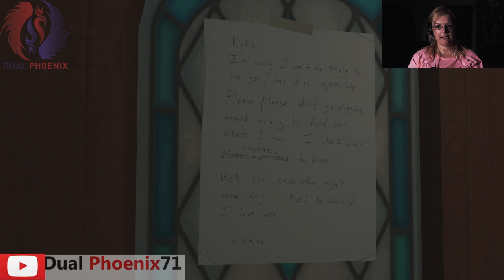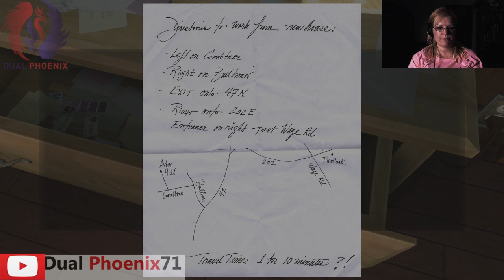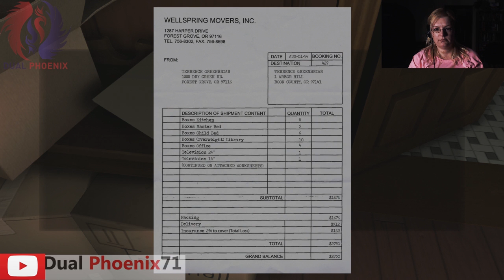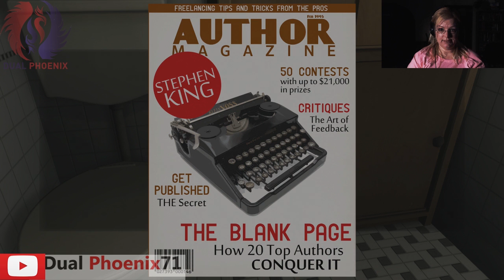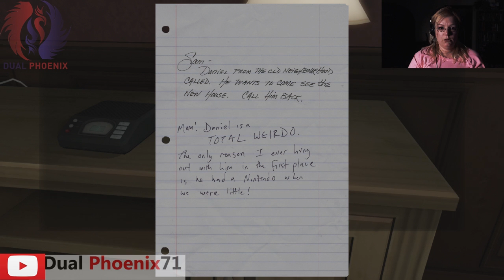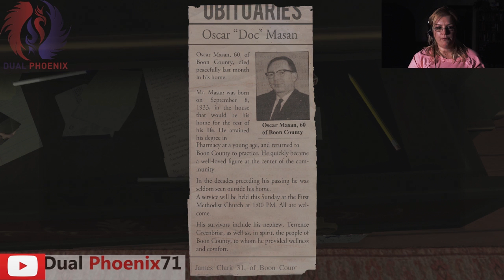Let's Play - Gone Home - part 1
A Let's Play series from Dual Phoenix Media